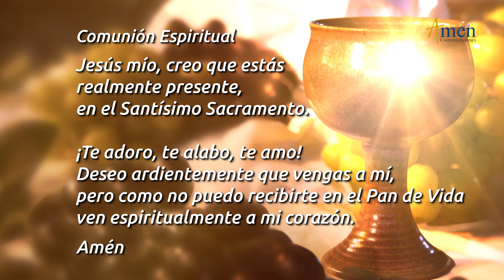Misa de Hoy Jueves 4 de Noviembre 2021 l Padre Carlos Yepes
Santa misa de hoy Jueves 4 de Noviembre de 2021 con el Padre Juan Felipe Zapata

Salmo: 27 (26): Espero gozar de la dicha del Señor en el país de la vida.

INTENCIONES
Coloca tus necesidades, peticiones y acciones de gracias de la misa del día de hoy,  digitándolas en los comentarios de este video. Los Padres Carlos Yepes y Jorge Buitrago
oran por ti.

ÚNETE CADA DÍA:
Encuentra oraciones como:
Evangelio de Hoy, Misa de hoy, Santo Rosario, Ángelus, Coronilla a la Divina Misericordia, oración católica oficial: Liturgia de las horas, La oración de la mañana de hoy (Laudes), la oración de la tarde de hoy (Visperas), la oración de la noche de hoy (Completas), todo en un mismo canal al alcance de toda la comunidad.

Síntesis:

¡ANHELA LA DICHA DE GOZAR DE LA DULZURA DEL SEÑOR EN SU TEMPLO!

En la misa de hoy, (Eucaristía Digital) jueves 4 de noviembre 2021, memoria de San Carlos Borromeo, se nos invita a vivir y morir para el Señor, actuando con humildad, paciencia y ánimo constante.

Medita:

En la vida y en la muerte somos del Señor.

Todos los hombres damos cuentas a Dios de la misión encomendada.

El Señor, luz de tu camino, defensa de tu vida, salvación que te da plenitud.

Determina:

Renunciar a todo lo que te aleja del Señor.

Aceptar tu fragilidad humana que se hace fuerte de la mano del Señor.

Dejarte encontrar por el Señor que quiere protegerte con amor verdadero.

Esperar la acción del Señor con ánimo y paciencia cuando estas en dolor.

“OS DIGO QUE LA MISMA ALEGRÍA TENDRÁN LOS ÁNGELES DE DIOS POR UN SOLO PECADOR QUE SE CONVIERTA”